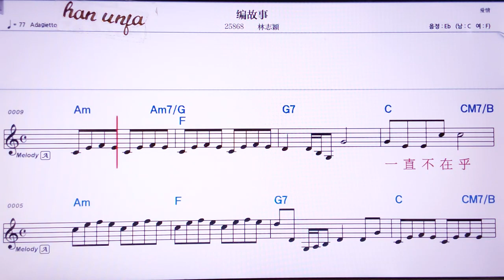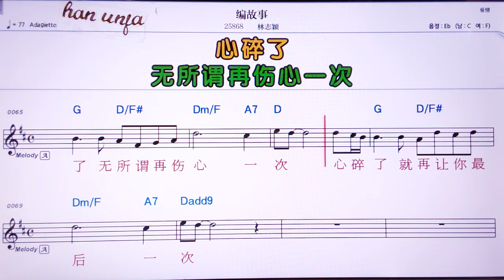💖 삐엔꾸쓰/린쯔잉 👍Karaoke With Sheet Music/MR,노래방, 악보, 코드,